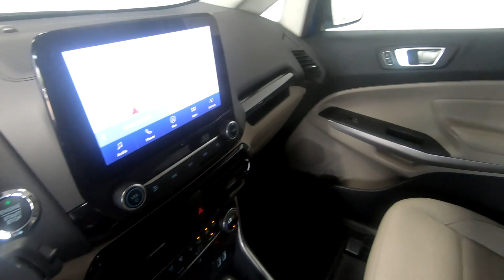2021 FORD ECOSPORT Titanium - New SUV For Sale - Columbus, OH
Please visit Ricart Ford to view this New LIGHTNING BLUE METALLIC 2021 FORD ECOSPORT Titanium for sale near Columbus, Ohio.

Stock #: FTM2601

Description:
2021 FORD ECOSPORT Titanium
New 2021 Ford EcoSport Suv is For Sale in Columbus, Ohio. This model has a 2.0L I4 Ti-VCT GDI engine, Automatic transmission, and is finished in Lightning Blue Metallic paint. Whatever questions you might have about this vehicle, you can be certain that our sales advisors can assist you every step of the way. On top of that, our financing experts are prepared to help you find the lease or finance option that is right for you. Find us at 4255 S Hamilton Road in Columbus, OH 43125, servicing customers throughout Central Ohio.